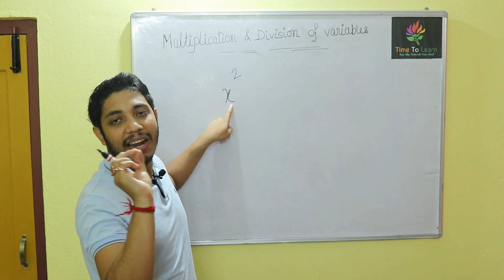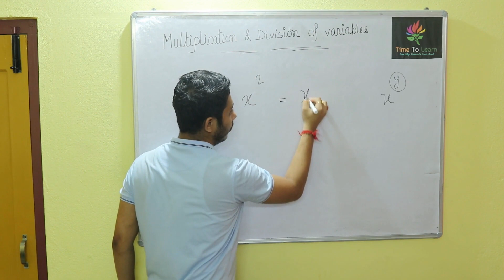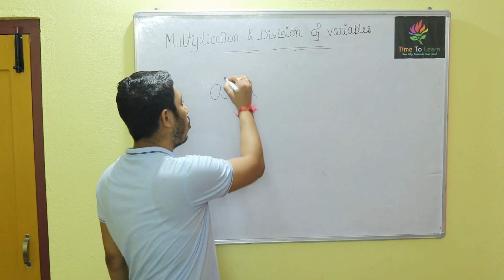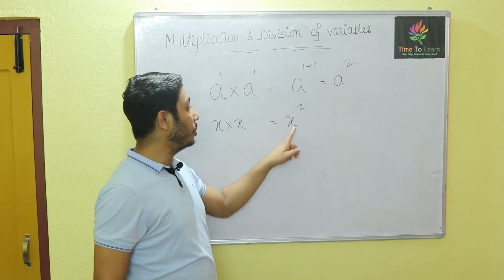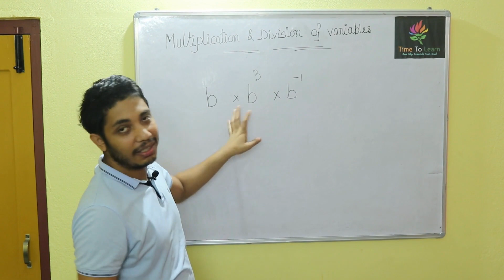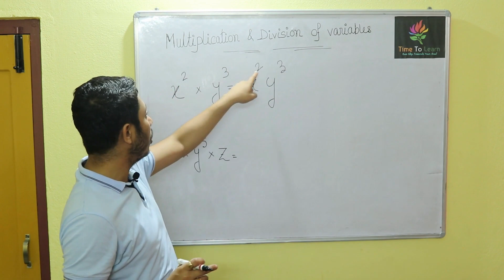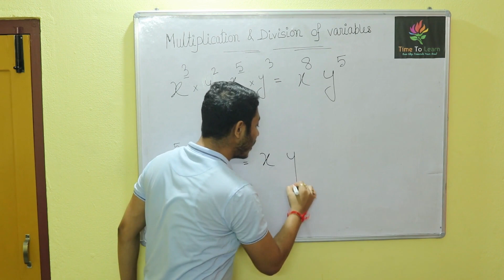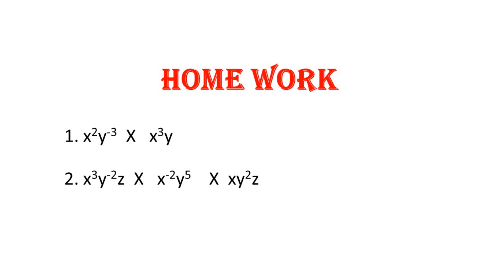15. Multiplication Of Variables in Bengali part 1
15. Multiplication Of Variables in Bengali part 1

14. Find Square Of a Two Digit Number within 5 sec * Trick * (তাড়াতাড়ি কোন সংখ্যার বর্গ নির্ণয় করুন)